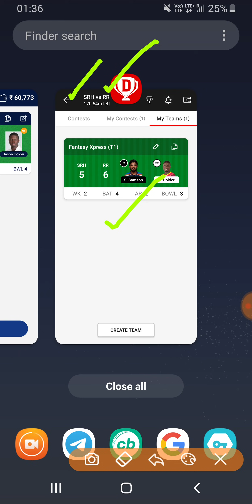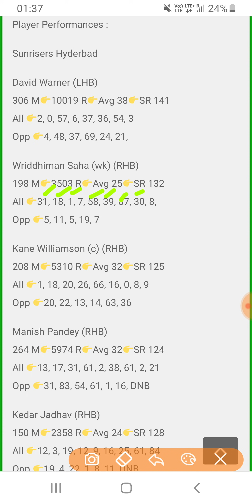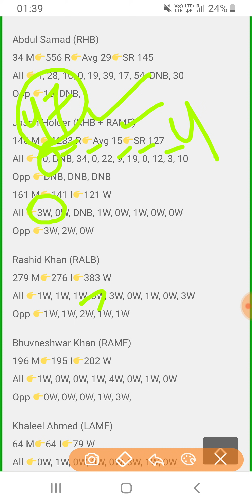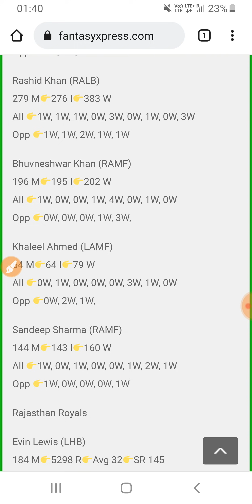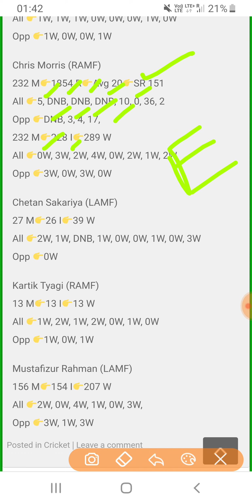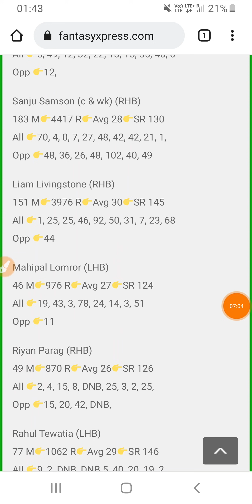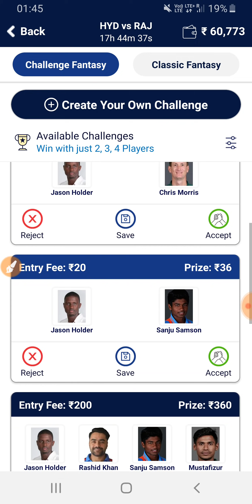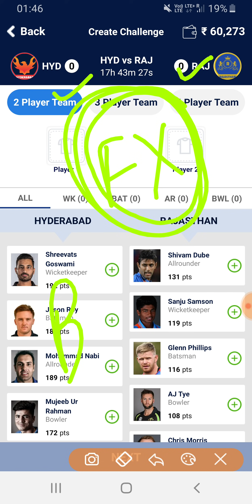SRH VS RR DREAM11 TEAM PREDICTION | SUNRISERS HYDERABAD VS RAJASTHAN ROYALS | SRH VS RR MATCH NO.40